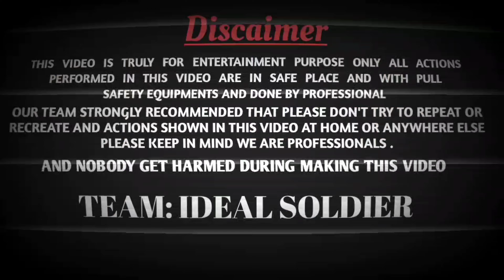Lpg Gas In Balloons!! big balloon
Truck VS Trailor Ultimate Power Test

We made Big Vortex Canon पानी टंकी से बनाई तोप

We Found 900 Crore Aeroplane
हुए प्लेन की सच्चाई? - Shocking

आज जान लो इस गिरे
Homemade Electric Comb || ये कंघा बाल और खाल दोनो
100% Working

Learn how to use LPG gas in a balloon. This is a very dangerous experiment and should not be tried at home.

This video is the continuation of our previous experiment where we put LPG in a balloon. We did this experiment to see if we can put LPG in a balloon and light it. This video will show you how we did that experiment and what happened.

In this video, I'm going to show you how to fill a balloon with LPG gas. You can use this technique to make your own LPG gas tank.

Don't you hate it when you're trying to blow up a balloon and you can't get the air out? Well, with this trick, you can fill your balloon with gas (Lpg) and then just let go of the air and the gas will make your balloon fly!

We Open Free Smartphone Shop | जोलोचिप खाओ और फ्री
स्मार्टफोन ले जाओ

making rocket with hot air balloons
Mr indian hacker hot Air Balloon
Indian Balloon
Helium Balloons video
Helium Balloons video
Flying balloon gas
Mr Indian hacker Old video
Big Balloon
Mr Indian hacker first video
Ms Indian hacker
Balloons flying
Hot air balloon HD wallpaper
Hot Air Balloon wallpaper
Gas Balloon